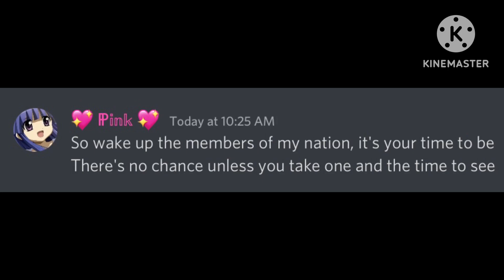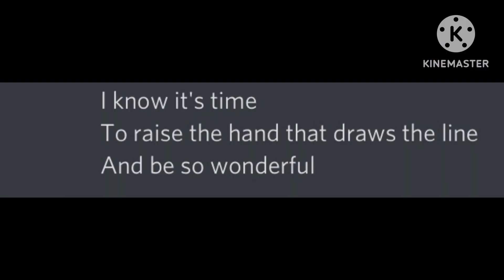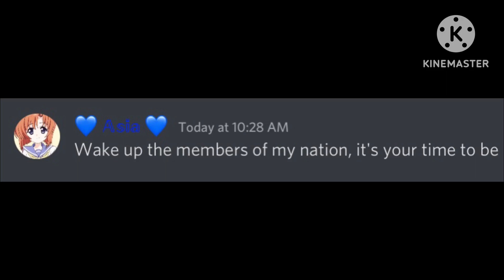(SHIZPOST) Discord Sings Leave It All To Me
Inspired by many users.

Shoutout goes @AsiaSapphireNeko2004 ​⁠​⁠(She started this idea! :D) for being involved in this masterpiece X)

I don’t own the music or anything else in this video. They go rightful to Miranda Cosgrove, Drake Bell, Backhouse Mike and iCarly